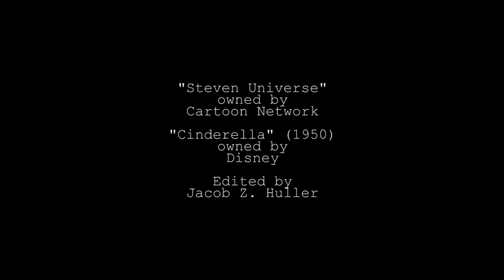Steven-elly, Steven-elly (Cinderella/Steven Universe Mash-Up)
Steven is a Disney Princess and you cannot convince me otherwise.